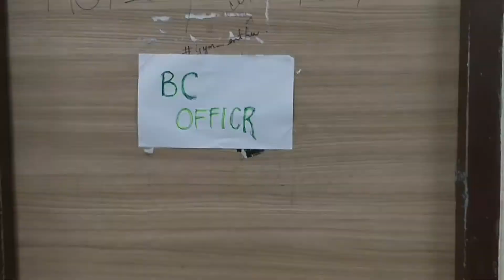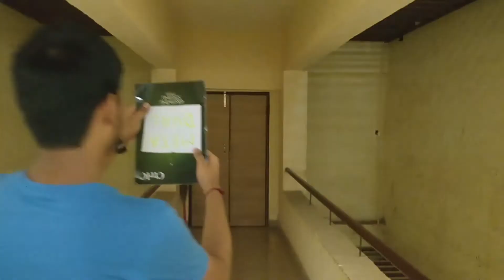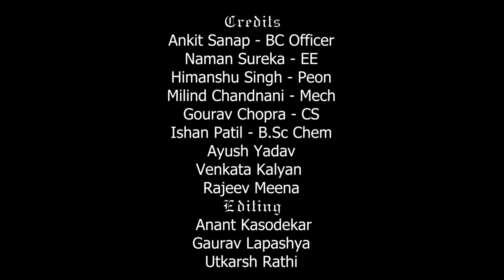H5 bc officer